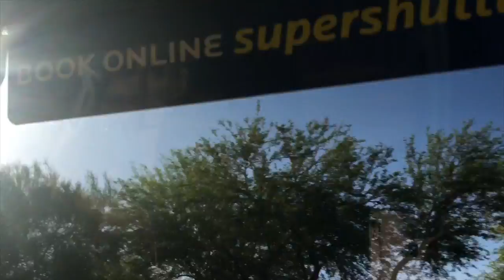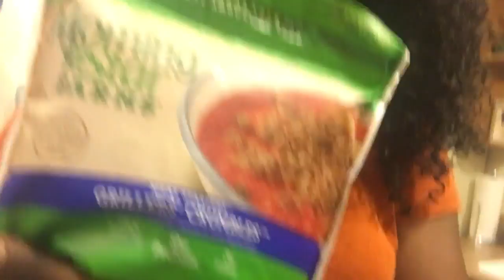Vlog Week 1: Adjusting to 110+ Weather, Tall Broccoli Trees, Murderous Cactuses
Join me and my sister as we adjust to the west coast life from living in the east coast all our lives!!!